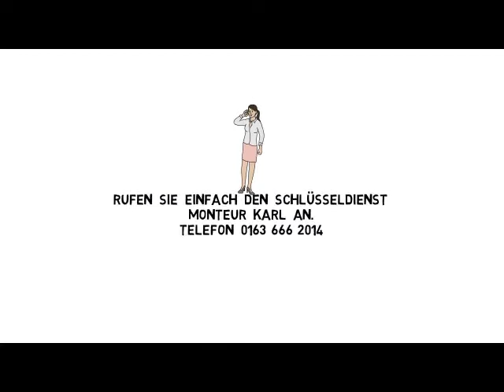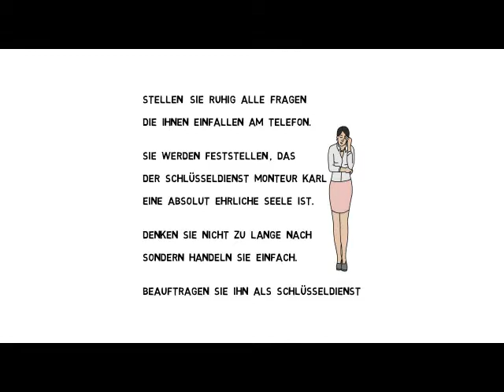Schlüsseldienst Eschweiler Schlüsseldienst Stolberg 50 Euro Festpreis Tag & Nacht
Schlüsseldienst Eschweiler und Schlüsseldienst Stolberg Angebot. Hier finden Sie die Festpreis Informationen zum Thema Schlüsseldienst Eschweiler und Schlüsseldienst Stolberg. Der Schlüsseldienst Monteur Karl bietet ihnen zum 50 Euro Festpreis an, ihre Türe zu öffnen. Aufgrund seiner schnellen und erfharenen Arbeitsweise benötigt Karl hierbei oft nur wenige Sekunden. Der Festpreis von 50 Euro beinhaltet die kostenfreie Anfahrt. 50 Euro ist also der Endpreis als Schlüsseldienst Stolberg und Schlüsseldienst Eschweiler. Kein Feiertags Zuschlag und kein Nacht Zuschlag oder ähnliches.
In ganz NRW gibt es kaum ein zweites Angebot welches diesen fairen Festpreis vorweisen kann.
Karl verfügt als Schlüsseldienst über hervorragende Bewertungen nicht nur hier aus der Region Stolberg und Eschweiler sondern aus dem ganzen Kreis Aachen.
Weitere Infos gerne telefonisch unter 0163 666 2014
Dort erreichen Sie den Schlüsseldienst Eschweiler / Schlüsseldienst Stolberg Monteur Karl  - rund um die Uhr.
Stellen Sie ihre Fragen direkt am telefon. Karl wird ihnen bis ins Detail genau alle Fragen beantworten. Hier bei ihm wird nichts verschwiegen oder verschleiert. Auch nicht der Endpreis von 50 Euro !